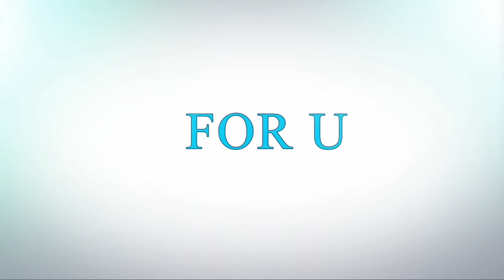Top 10 People We Wish Were Still Alive